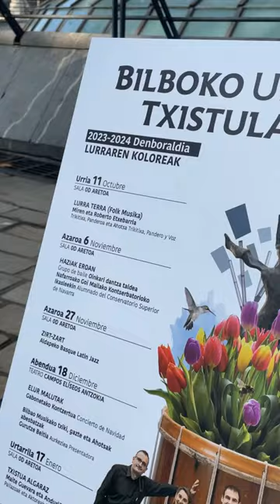BILBOKO UDAL TXISTULARI BANDA: presentación de la temporada 2023-2024 denboraldiaren aurkezpena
BILBOKO UDAL TXISTULARI BANDAK EGITARAU ERAKARGARRI ETA ANITZA DAKAR 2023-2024 DENBORALDIRAKO

“Lurraren Koloreak” izenburupean, txistulari boskoteak zazpi ikuskizun eskainiko ditu datorren urriaren 11an hasi eta 2014ko apirilaren 17an amaituko den Euskalduna Jauregiko kontzertu zikloaren barruan.

Denboraldi berriko hitzordu guztietan artista gonbidatu handiak izango dituzte alboan, hala nola, Garazi Navas akordeolaria; Miren eta Roberto Etxebarriaren ahotsak, pandero eta trikitixa; Gurutze Beitia aurkezle, aktore eta umorista; Iñar Sastre piano-jotzaile eta konpositorea; Gorka Eskauriaza baxu jotzailea; Eriz Pérez Egiluz gitarra jotzailea; Onintze abeslaria eta konpositorea, eta Anduriña Zurutuza eta Maite Guevara aktore eta pailazoak, Aldapeko Basque Latin Jazz musika taldearekin fusio saio bat egiteaz gain.

Era berean, beste diziplina artistiko batzuetako taldeak ere taularatuko dira Bandarekin batera, hala nola, Oinkari Dantza Taldea; Juana Picuentos txontxongilo antzerkia eta Zirkozaurre konpainiak; Gorka Ganso clowna; Ahotsak eta Bilbao Musikako haur eta gazte abesbatzak, eta Musikeneko eta Nafarroako Goi Mailako Musika Kontserbatorioko txistu ikasleak.

LA BANDA MUNICIPAL DE TXISTULARIS DE BILBAO AFRONTA LA TEMPORADA 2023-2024 CON UN ATRACTIVO Y VARIADO PROGRAMA DE ACTUACIONES

Bajo el título de "Lurraren Koloreak"​el quinteto de txistularis ofrecerá un total de siete espectáculos dentro de su ciclo de conciertos del Palacio Euskalduna, que arrancará este próximo 11 de octubre y finalizará el 17 de abril de 2024.

Todas las citas de la nueva temporada contarán con la colaboración de grandes artistas como la acordeonista Garazin Navas; la voz, pandero y trikitixa de Miren y Roberto Etxebarria; la presentadora, actriz y humorista Gurutze Beitia; el pianista, compositor y arreglista Iñar Sastre; el bajista Gorka Eskauriaza; el guitarrista Eriz Pérez Egiluz; la cantante y compositora Onintze, y las actrices y payasas Anduriña Zurutuza y Maite Guevara, además de una fusión con el grupo Aldapeko Basque Latin Jazz.

Asimismo, también colaborarán con la Banda agrupaciones de otras disciplinas artísticas como Oinkari Dantza Taldea; las compañías Juana Picuentos de teatro de marionetas, Zirkozaurre y el clown Gorka Ganso; los coros Ahotsak y los coros infantiles y juveniles de Bilbao Musika, y el alumnado de txistu de Musikene y del Conservatorio Superior de Música de Navarra.